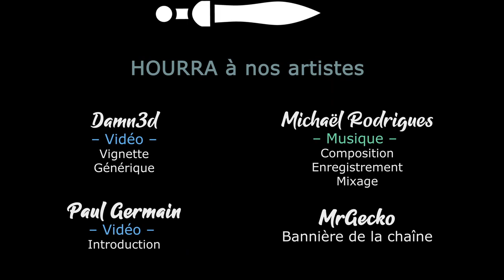One More Gate - Ep01 - Premier run vs Bouftous [FR][Chobitty]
Pour son tout premier live, Chobitty vous propose de partir ensemble à l'aventure sur One More Gate, le dernier né d'Ankama !

- Ardarin
- Broudaff
- Célestin
- Mallevin
- Mangazore
- Papillote
- Zmoi6